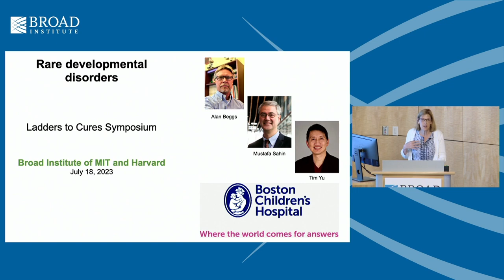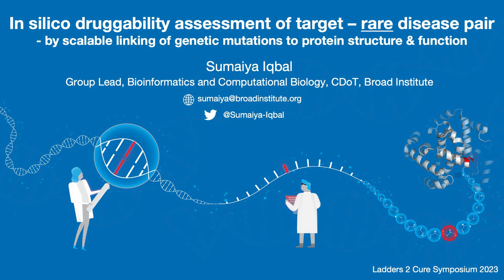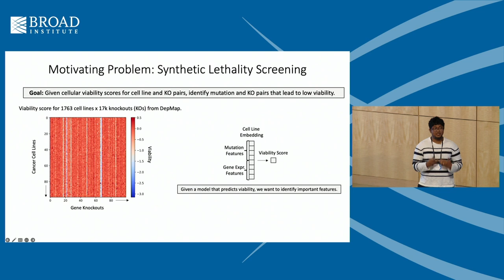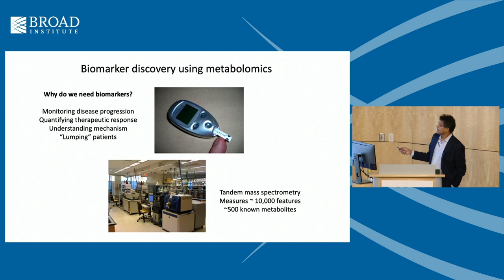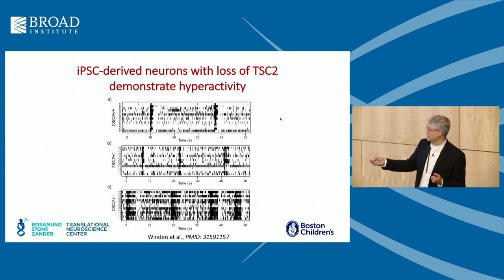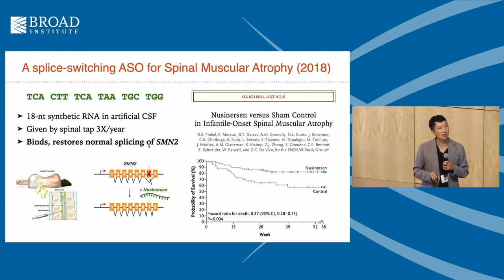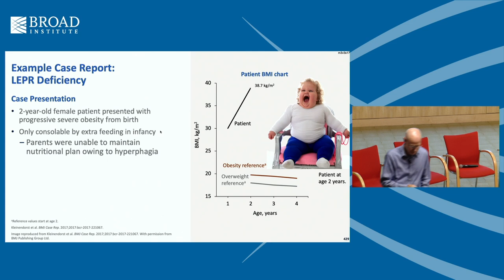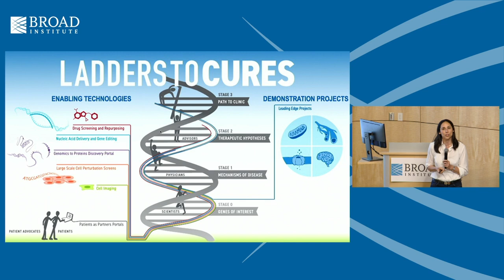Ladders To Cures Event (2023)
Ladders to Cures Symposium

Introduction:
Anna Greka, 0:00
Todd Golub, 4:36

KEYNOTE 1 | Rare developmental disorders:
genetic etiologies and mechanisms one by one; Elizabeth Engle
Introduced by Heidi Rehm, 10:07

KEYNOTE 2 | Sickle cell and Global Blood Therapeutics; Ted Love
Introduced by Anna Greka, 32:51

Q&A: Elizabeth Engle and Ted Love, 59:45

SESSION 1 | BIOLOGY AT SCALE
Chaired by Paul Blainey, 1:16:35

In silico assessment of druggability of target-disease pairs; Sumaiya Iqbal1:18:28

Multiplexed imaging for subcellular interrogation of rare kidney disease; Matt Brown 01:34:13

Neurobiological insights from human cellular models; Ralda Nehme 01:45:29

Mechanism of Feature Learning in Neural Networks; Adit Radhakrishnan 02:04:11

Session 1 Speakers Q&A, 02:19:10

KEYNOTE 3 | Decoding the genetic enigma: rapid diagnosis and tailored therapy development for rare diseases through a patient-centric, data-driven platform; Simon Frost
Introduced by Anahita Vieira 02:30:24

Q&A: Simon Frost 2:47:50

SESSION 2 | MECHANISMS DRIVING RARE DISEASE
Chaired by JT Neal and Jillian Shaw, 2:56:38

Mitochondrial disorders; Vamsi Mootha 02:58:33

Two steps forward, one step back: Development of AAV-based gene therapies for congenital myopathies; Alan Beggs 03:16:08

Large scale CRISPRi-Perturb-seq in endothelial cells identifies shared disease mechanisms between rare and common vascular disorders; Rajat Gupta 03:35:58

From patients to clinical trials: translational research in neurodevelopmental disorders; Mustafa Sahin 03:52:41

Session 2 Speakers Q&A, 04:09:30

SESSION 3 | PATIENTS AS PARTNERS: PORTALS, BIOMARKERS, AND RECRUITING PATIENTS
Chaired by Anne O’Donnell-Luria and Anthony Philippakis 04:20:25

Role of biomarkers in rare disease drug development; Eric Minikel 04:20:40

Building direct-to-patient portals; Clare Bernard and Mounica Yanamandala 04:36:11

Actionable genetic targets in the era of gene therapies; Tim Yu 04:55:22

Session 3 Speakers Q&A, 05:13:45

KEYNOTE 4 | Drug development for rare diseases; David Meeker
Introduced by Alex Burgin 05:26:15

PANEL DISCUSSION | Exploring the possibilities in rare disease therapies
Moderated by Eric Lander, with panelists Nancy Andrews, Daniel Fischer, Anna Greka, Kerry Jo Lee, David Meeker, Vamsi Mootha, and Heidi Rehm 05:57:10

Closing remarks: Anna Greka 06:51:36